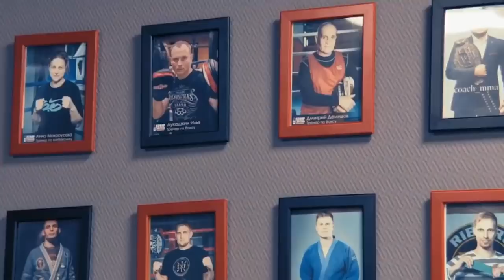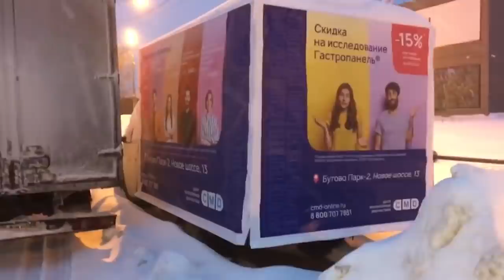Еду по встречке - и мне ПОХ! часть 1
Магазин самых крутых электросамокатов и электробайков! Sky-Bike.ru
На пересечении Варшавского и Нового шоссе (Ленинский район, МО) активисты-пешеходы решили проучить водителей, которые нарушают правила дорожного движения. Многие автомобилисты там выезжают на встречную полосу и создают аварийные ситуации.
Поддержать нас: СБЕР: 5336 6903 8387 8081
Тинькофф: 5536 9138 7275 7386
Если вас задержали на акции — звоните или пишите в ОВД-Инфо:
— Бесплатный номер: 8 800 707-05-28
Контактные телефоны Движения: 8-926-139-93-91 ===  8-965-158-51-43